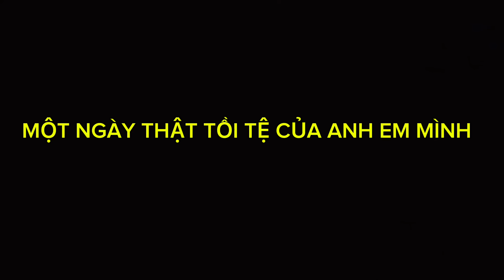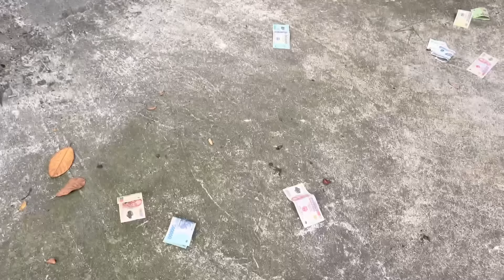Chuyện To Rồi - Diều Đại Trà Lao Xuống Vào 2 Thanh Niên Nghịch Của Làng...!